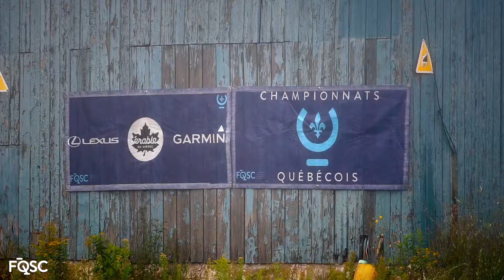FQSC - Championnats québécois sur route espoirs 2020